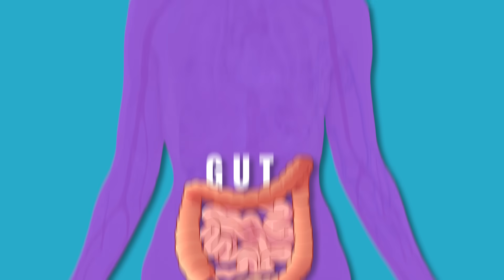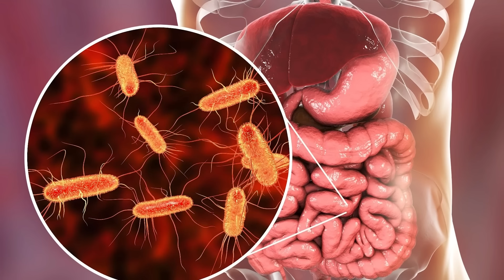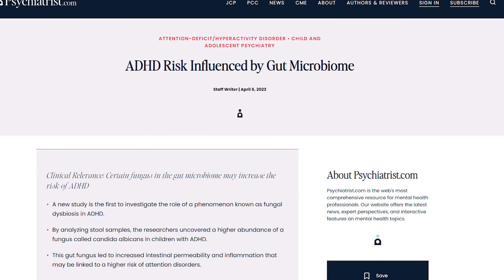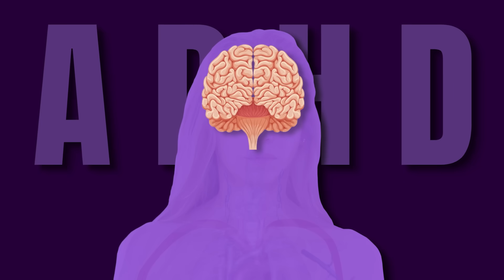Alia Bhatt on ADHD: Is Overthinking a Red Flag? | Dr Pal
ADHD & Gut Health: Alia Bhatt's Revelation | Dr. Pal Explains the Gut-Brain Link
Did you know your gut health could be the hidden reason behind ADHD, anxiety, and brain fog?
In this powerful video, Dr. Pal breaks down the shocking connection between ADHD and gut health, inspired by Alia Bhatt’s recent revelation about living with ADHD.
Learn how your focus, mood, and mental energy are affected by what’s happening in your stomach and what you can do about it.
What You’ll Learn:
Alia Bhatt’s ADHD symptoms and how she manages without medication.

What is ADHD? Early signs and symptoms most people ignore

Gut-brain connection: How your gut affects focus, anxiety, and energy

Role of gut bacteria, inflammation, and stress in worsening ADHD

ADHD-friendly diet: What to eat and what to avoid

How sugar, stress, and poor digestion increase brain fog

Natural ways to manage ADHD without pills

Whether you’ve been diagnosed or just feel unfocused, anxious, or low on energy, this video might change how you see your body and your mind.
Share this with someone who needs clarity. Let’s break the stigma around ADHD and mental health  one gut at a time.

Timestamps -

0:00 - 0:17 - Introduction
0:17 - 0:29 - Alia's Struggle
0:29 - 1:44 - What is ADHD?
1:44 - 2:32 - ADHD & the Gut Connection
2:32 - 3:00 -Gut Microbiome & Mental Health
3:00 - 3:33 - Alia’s Natural ADHD Management Approach
3:33 - 4:09 - Why Stress is the Worst for Gut and ADHD
4:09 - 5:00 - Food and Brain Function
5:00 - 5:12 - Breaking the Stigma – Alia's Openness
5:12- 6:04 - Final Thoughts

My upcoming show details:

My upcoming Medcom Shows👇🏻

📍Seattle
🗓️ 11th May, 25

📍Minneapolis
🗓️ 16th May, 25

📍Detroit
🗓️18th May, 25
For shorter versions of our long podcasts, please checkout the following channel

1. Gut Feeling with Dr Pal Podcast - Please find the highlights of the best episodes from our podcast.

Our holistic weight loss/chronic disease reversal gut health program - "NewME "
Are you interested in joining our program designed to help you make lasting changes to your lifestyle so that you can be free of medications?

Our charity work . We support hospice patients and specially abled kids by running a free school in Madurai.